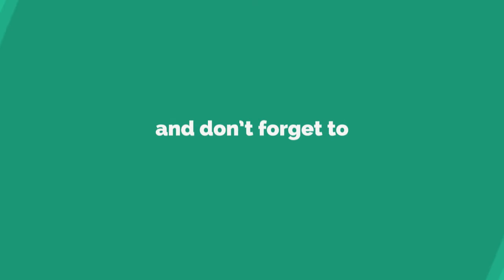Kick Back - Fireball Ministry (Sons of Anarchy Soundtrack)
Sons of anarchy soundtrack:
Kick Back - Fireball Ministry